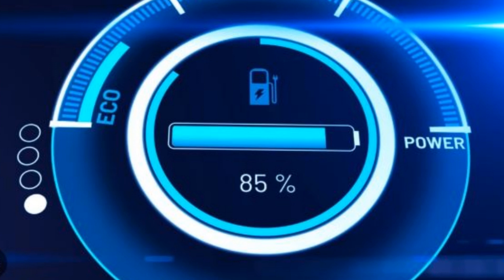🙋‍que pasa si un coche ELECTRICO se queda SIN BATERIA🚀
Como sabemos, los coches eléctricos son una alternativa cada vez más popular a los vehículos con motor de combustión interna. Sin embargo, una pregunta que muchos se hacen es qué sucede si se queda sin batería mientras se conduce.

Lo primero que debemos tener en cuenta es que, como cualquier otro vehículo, un coche eléctrico tiene indicadores que nos alertan sobre el nivel de batería restante. Es importante prestar atención a estos indicadores y planificar nuestra ruta de manera que podamos llegar a un punto de carga antes de quedarnos sin energía.

Si por alguna razón nos quedamos sin batería mientras conducimos, lo primero que debemos hacer es buscar un lugar seguro para detenernos. A diferencia de los vehículos con motor de combustión interna, los coches eléctricos no pueden simplemente añadir más combustible para continuar su camino.

Una vez que nos detenemos, lo mejor es llamar a una grúa para que nos lleve a un punto de carga cercano. Muchos fabricantes de coches eléctricos ofrecen servicios de asistencia en carretera para estos casos, así que es importante tener a mano el número de teléfono de asistencia en carretera de el fabricante de coches eléctricos.

En caso de que no tengamos un punto de carga cercano, podemos buscar una estación de carga pública. Estas estaciones están disponibles en muchas ciudades y suelen estar ubicadas en estacionamientos públicos, centros comerciales y otros lugares públicos. Es importante tener en cuenta que algunos puntos de carga pueden requerir una membresía o un pago para su uso.

Quedarse sin batería en un coche eléctrico puede ser una experiencia estresante, pero con un poco de planificación y preparación puedes evitarlo. Si nos encontramos en esta situación, lo mejor es buscar un lugar seguro para detenernos y llamar a una grúa o buscar una estación de carga pública cercana. Recuerda que es importante prestar atención al indicador de nivel de batería y planificar la ruta para evitar quedarse sin energía mientras conducimos.